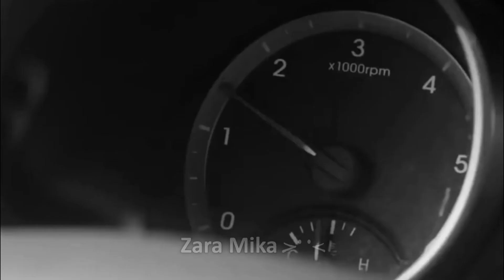Ji Chang Wook 지창욱 MV "My bodyguard" / K2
Ji Chang Wook's hot chemistry with Song Yoon Ah in "K2" South Korean TV-Series 2016